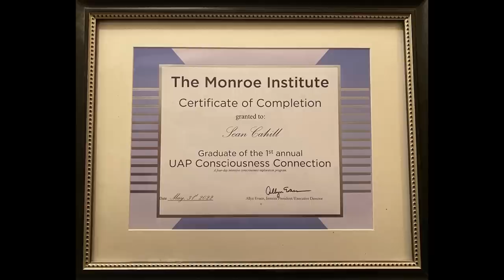Sean Cahill shares his Extraordinary Experiences, & talks UFOs/UAP, Consciousness, Meditation + more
Sean Cahill on UFOs, UAP, the Nimitz Tic-Tac Incident, UFO shoot-downs & more

Sean Cahill is a Retired US Navy Chief Master-at-Arms, filmmaker, and investigator. He was one of the key witnesses to the now historic USS Nimitz Tic-Tac incident that occurred in 2004. Sean is a valuable and highly respected voice in the world of UAP & UFOs, and has had some incredible experiences. He also has a keen interest in meditation, and is fascinated by phenomena that reside in the space where science meets spirituality.

“We knew that what we were looking at was not ours." - Sean Cahill

Please scroll down ⏬ for links + TIMESTAMPS ⏱

🌌 Welcome to Unravelling the Universe. We explore topics related to 3 questions:

1. What happens after we die? 🧠
2. Are we alone in the Universe, or even on Earth? 🛸
3. What is the nature of reality? 🦋

(UFOs / UAP, Consciousness, Psi Phenomena, Parapsychology, & more)

Thank you so much, you're helping us continue to make content 💚

📖 Reading list:

- UFOs: Generals, Pilots, and Government Officials Go On The Record by Leslie Kean

- In Plain Sight: An investigation into UFOs and impossible science by Ross Coulthart

- Surviving Death: A Journalist Investigates Evidence for an Afterlife by Leslie Kean

- The Conscious Universe: The Scientific Truth of Psychic Phenomena by Dr. Dean Radin

⏱️ Timestamps:

[00:00:00] Hope you enjoy the episode :)
[00:00:31] Sean's experiences (UFOs/UAP, OBE, & why some of us have more experiences)
[00:30:39] The Nimitz Tic-Tac incident (2004)
[00:47:13] 2017 & beyond
[00:57:44] What are 'they'?
[01:18:41] 2023 UFO shoot-downs
[01:33:29] Most compelling case according to Sean (excluding Nimitz)
[01:36:09] Meditation, Consciousness, Spirituality, & Reality
[02:07:42] The Monroe Institute (& spoon bending)
[02:28:04] Sean's message

Thank you to Sean Cahill for some of the photos and videos used, & for having this conversation with me!
If you enjoyed the episode, please feel free to help us out by sharing with someone you know + please consider feeding the algorithm - it eats likes & comments 👍💬

🔜 Upcoming guests include James Fox, Jeffrey Mishlove, Gregory Shushan,   @RedPandaKoala (round 2) & more

💥Unravelling the Universe - Episode #23